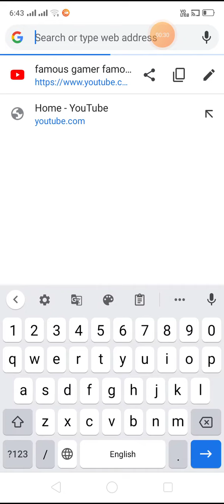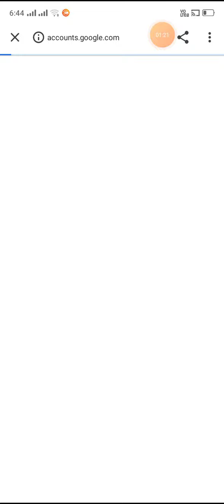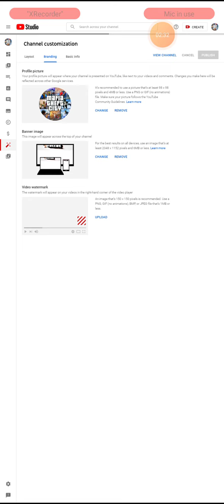banner lagana sikhaya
famous gaer eshu sunny